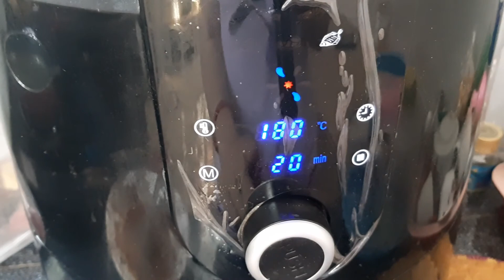HB277_ Cá Ồ Nướng Muối Ớt Cuốn Bánh Tráng,Món Ăn Dân Giã Mà Ngon Tại Phú Yên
món ăn dân giã tại Phú Yên,ai đã từng hoặc chưa từng đến Phú Yên hãy thử ăn một lần nhé